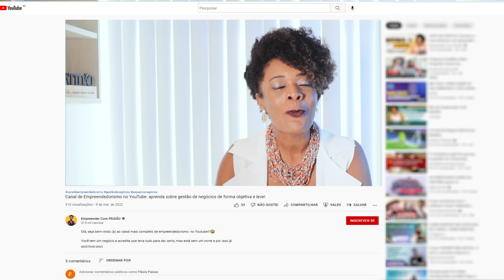QUANTO COBRAR POR SEU SERVIÇO? Entenda como se diferenciar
Definir o preço do seu serviço é uma tarefa importante, mas não é a única. Você também precisa se diferenciar dos seus concorrentes, oferecendo um serviço de alta qualidade, atendimento personalizado, garantia e uma marca forte.

Muitos profissionais têm medo de cobrar o preço que valem, pois temem perder clientes. No entanto, cobrar um preço baixo pode ser pior para o seu negócio a longo prazo. Quando você cobra um preço baixo, você está enviando a mensagem de que seu trabalho não vale muito. Isso pode levar a clientes que não valorizam seu trabalho e que estão mais propensos a reclamar, pedir descontos e até mesmo tentar roubá-lo.

Faz sentido isso para você?

Quem é Flavia Paixão?💛💥🚀
CEO da Empreender com PAIXÃO: EdTech premiada pelo Youtube e Linkedin
🎤Palestrante Internacional Google Nova Iorque
 🧠Especialista em Gestão Estratégica | Mkt Digital
🤝 Parceira da IFC - Membro do Banco Mundial
👨🏽‍🏫  Parte do EDUCON: projeto de educação do Youtube